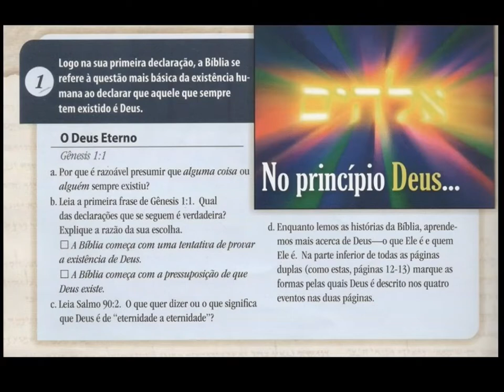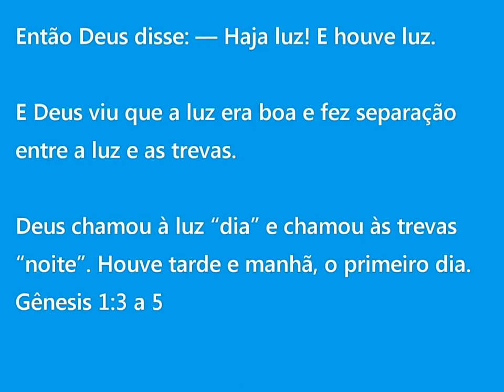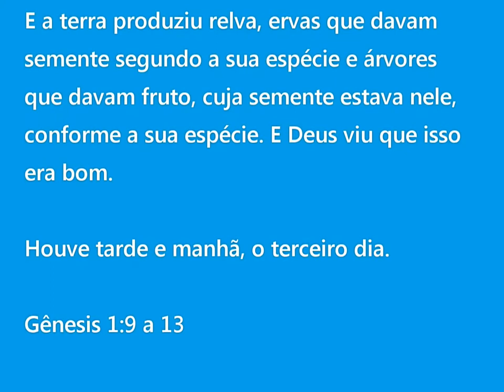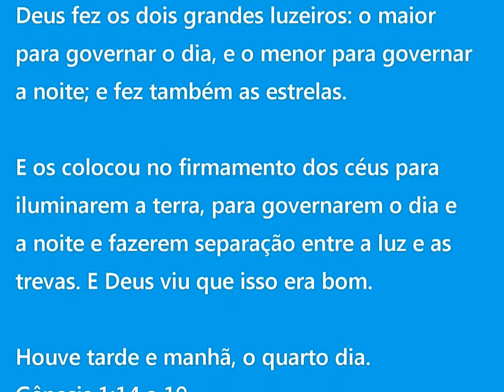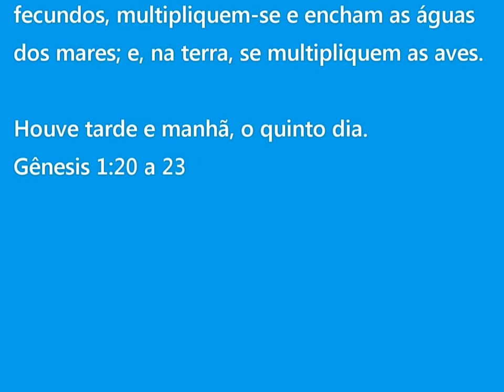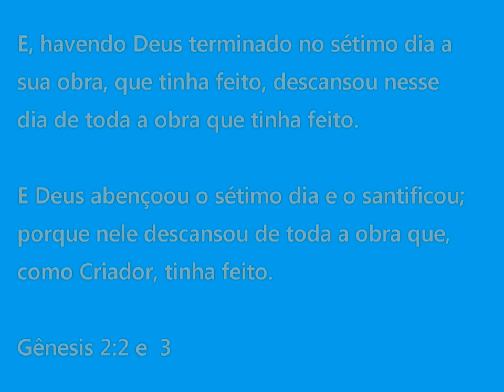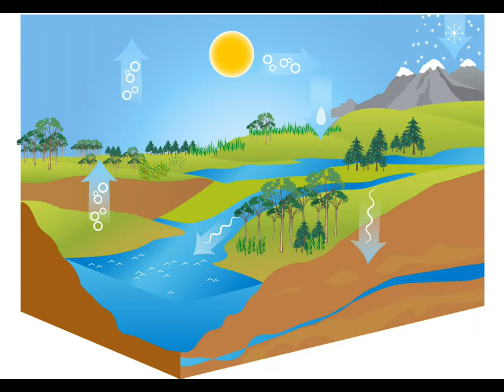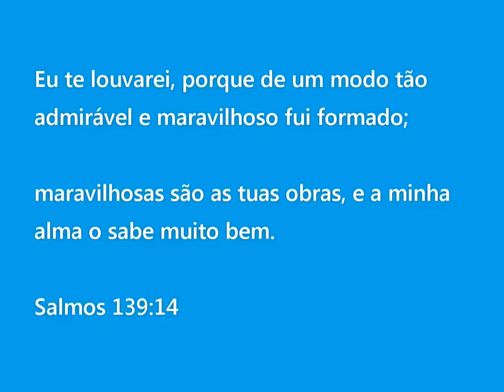História da Esperança - Evento 2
A história da Bíblia.  Nesse vídeo falamos dos 6 dias da criação.